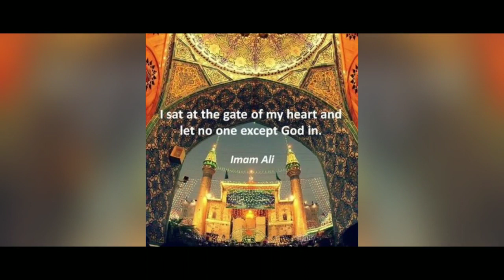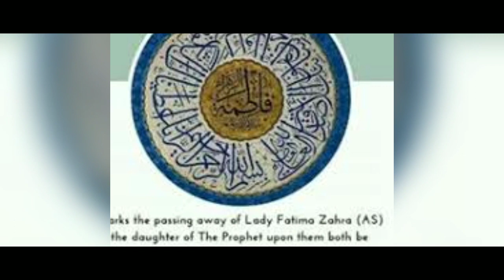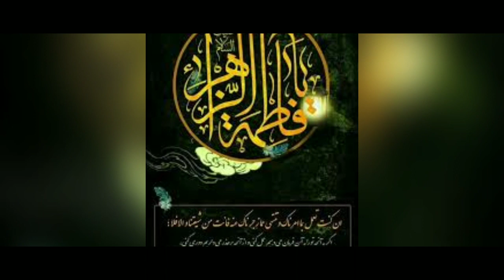Yabon Nana fadimatu Daka Alkalamin malam Barrister Muhammad Ahmad kano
kasida daka bakin barrister Muhammad Ahmad  kano mae taken jinjina agareki abar yabo